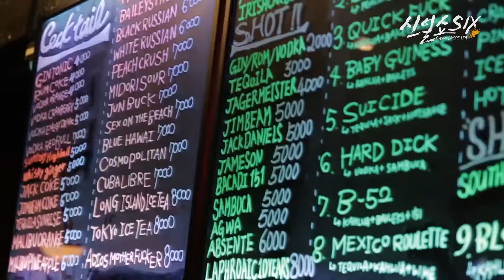신얼(sinaol)_Word Up (Feat. 피네, Chikko, 홍지, Peacock, 공도하, DJ TAEPUNG) [PurplePine Entertainment]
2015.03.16 Released by Purplepine Entertainment
[싱글 앨범] 신얼쇼6 관련 Cypher[Word Up], 디지털 싱글 앨범으로 재탄생.
2010년을 시작으로 2015년인 지금까지 총 6회에 달하는 무대를 진행한 신이버린얼굴쇼 시리즈.신얼쇼(이하 신이버린얼굴쇼)의 여섯 번째 무대를 기념하기 위해 당시 특별 제작되었던 Cypher Video [Word Up]이 공연 당시 큰 호응을 보내준 관객 분들과, 음악에 큰 관심을 보여준 청취자 분들의 성원에 힘입어 디지털 싱글 앨범으로 특별 제작하게 되었다.
이제 앨범으로서 모든 음원 싸이트를 통해 듣고 볼 수 있는 Cypher ‘Word Up’은 공연 당시 공연 서포터즈였던 벨류메이트에 의해 촬영된 Live 영상을 그대로 뮤직비디오로 제작하여 그때 당시 무대의 열기를 다시 한번 되새길 수 있는 음악, 뮤직비디오가 탄생하게 되었다.